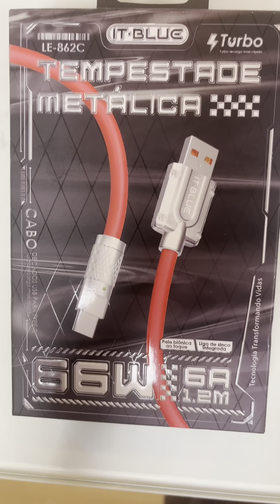Será que presta esse cabo ?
Testando e dando a primeira impressão sobre cabo de silicone para transferência de dados